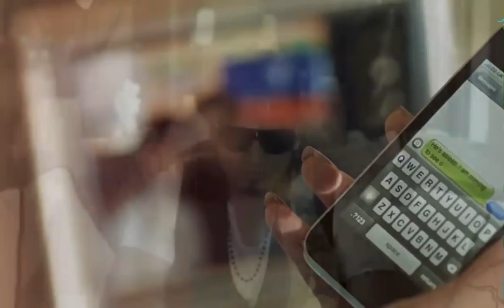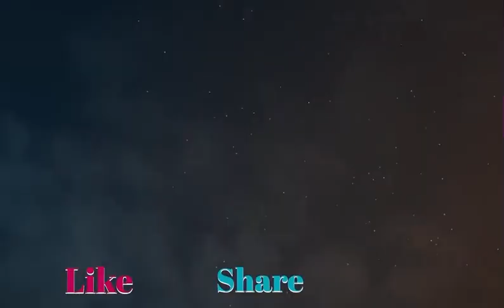Aaja Ve Mahiya x Bohemia Rapmix | Imran Khan x AP Dhillon Mashup | AG Remix | New Song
Bewafa x Aaja Ve Mahiya Mashup | Imran Khan Ft. Bohemia Mashup | AP Dhillon Mashup | AG Remix🎧